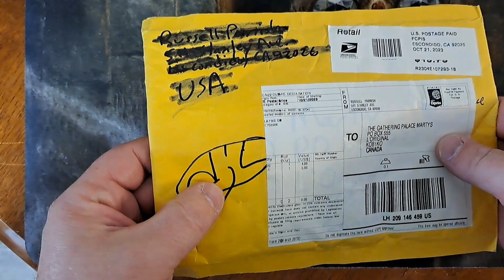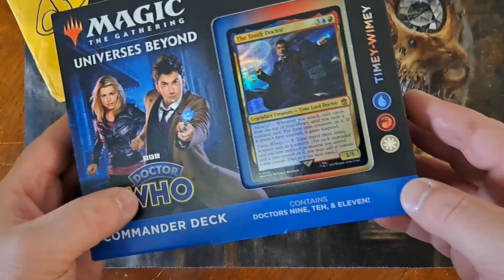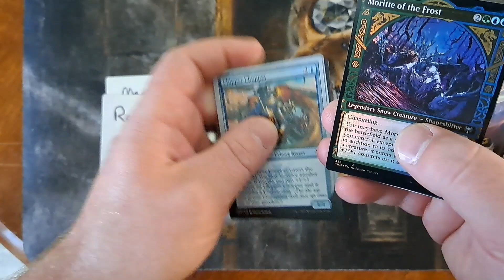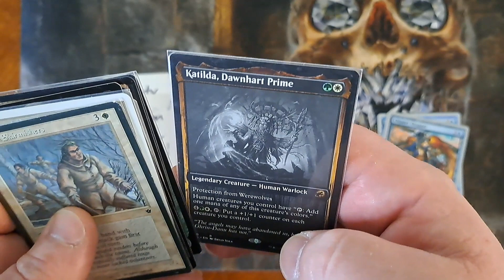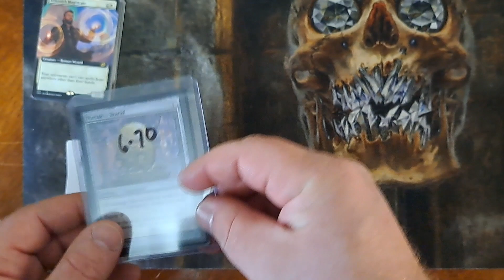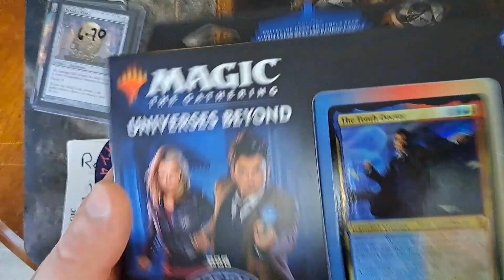Mail Day from DJLongHair & MTG Attitude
Go See

and

MTG Attitude

Ebay Store

MARTYFAN2023 - Get a $5 off the order

Ashes to Emperor

For there latest Single Black Crown that can be heard in my Intro

Go Listen to them